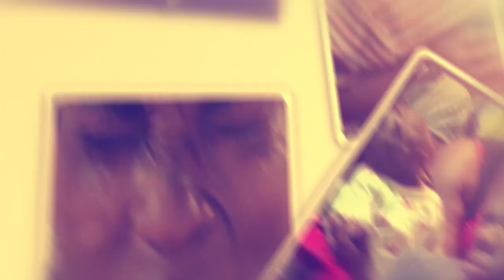Ali kukyeyo okebera otya n'omanya nti omwana wo anatula UNEB wa 2022. Bitandika nga October